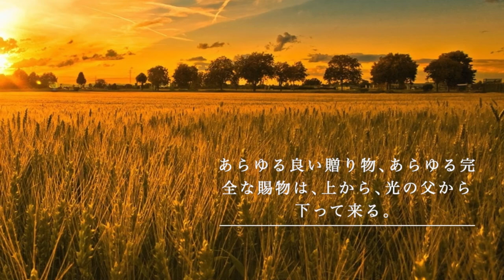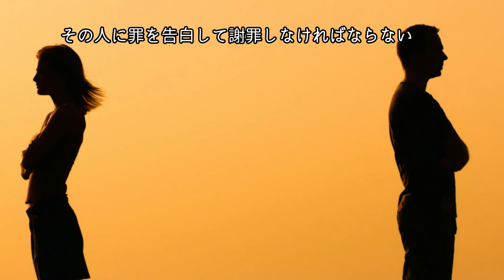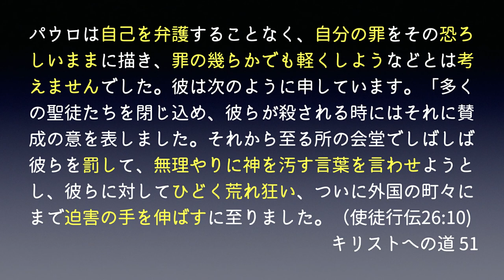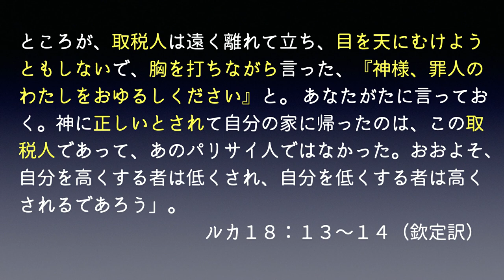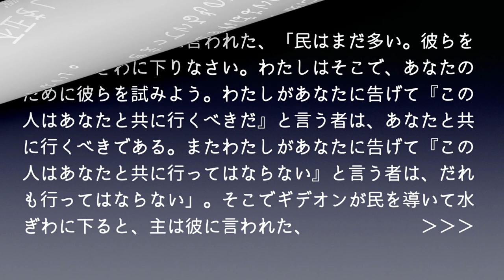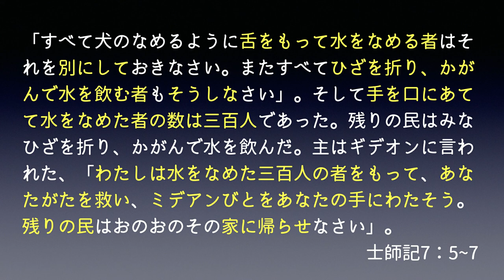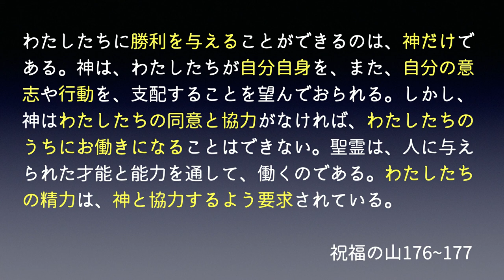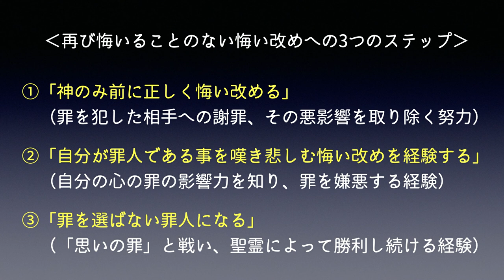再び悔いることのない悔い改めへの3つのステップ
私たちクリスチャンが十戒を守れず罪を繰り返してしまうのはなぜでしょうか？今回は、神が受け入れられる正しい悔い改め方法についての学びになります。